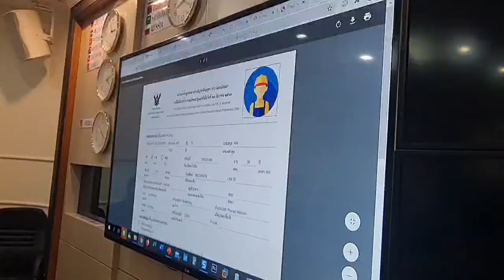กระทรวงแรงงาน เปิดให้นายจ้างแจ้งบัญชีรายชื่อคนต่างด้าวที่ต้องการจ้าง